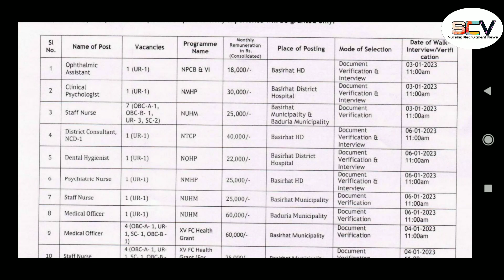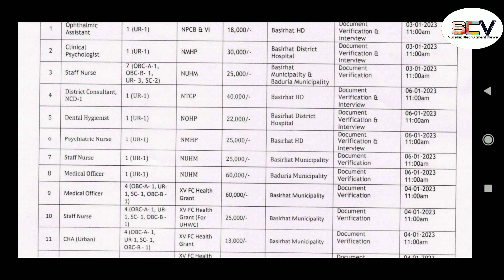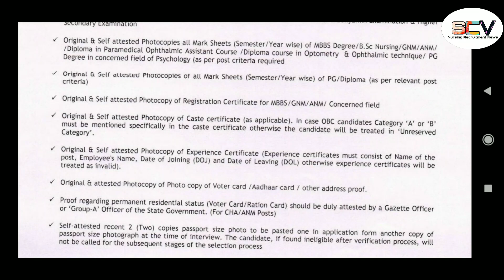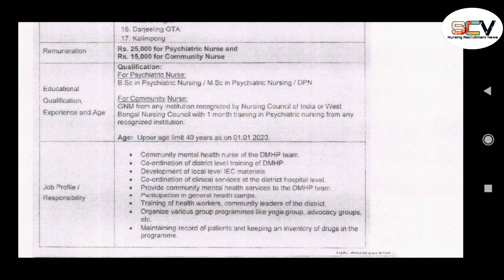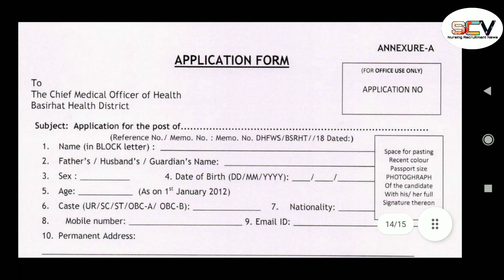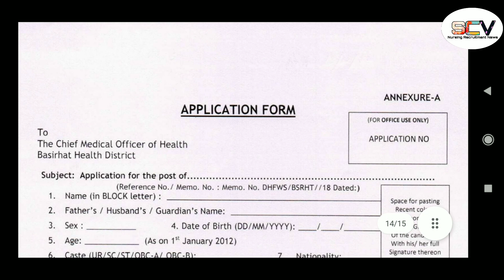West Bengal Staff nurse Vacancy || Basirhat District Staff Nurse vacancies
This vacancy has come from Basirhat District West Bengal for the post of Staff nurse, psychiatric Nurse and CHA.
See the full video for more information and interview dates.